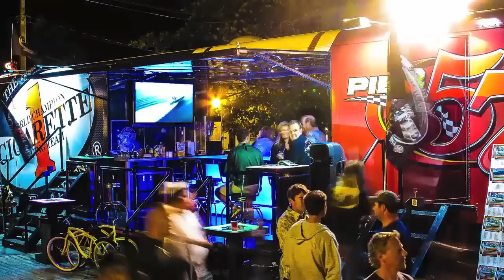Memory Refresher - 2012 Key West Poker Run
Cigarette Racing Team - Just in case you missed the 2012 Key West Poker Run...or you simply can't remember anything from it.